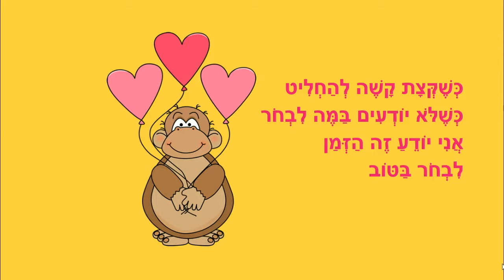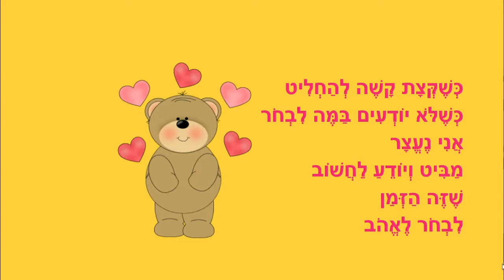לבחור בטוב - סיפור קצר לילדים - כתבה: ריקי זקן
לבחור בטוב
סיפור ילדים